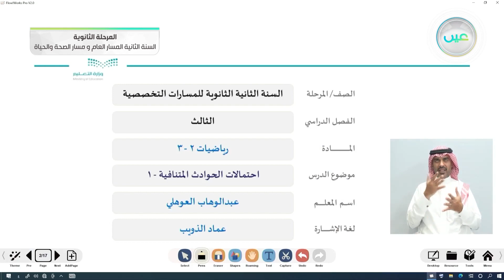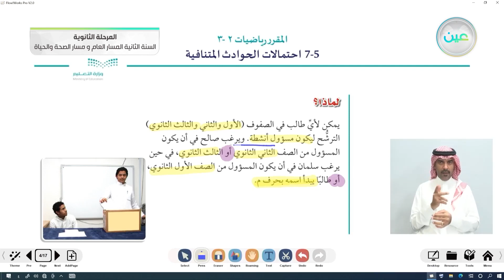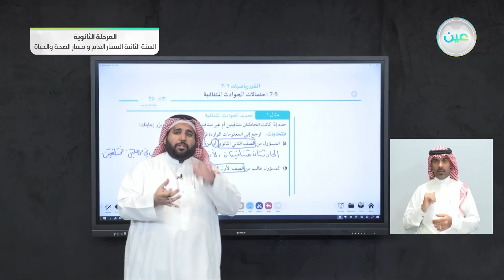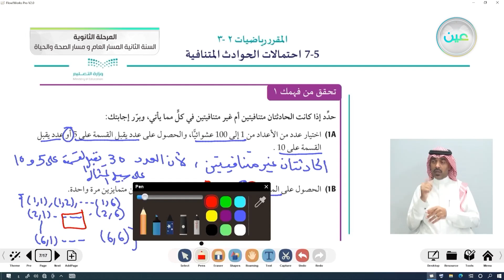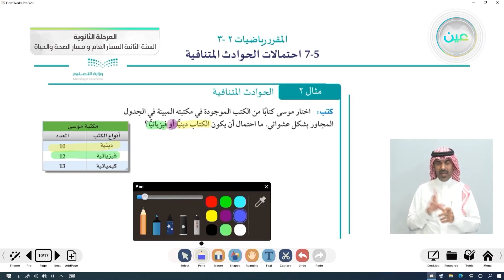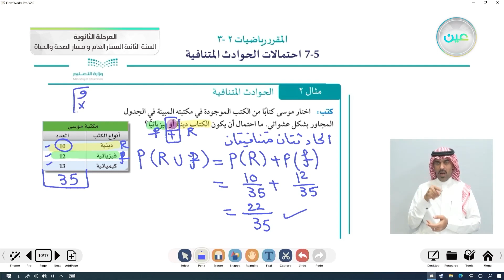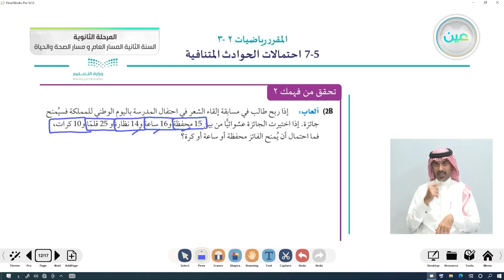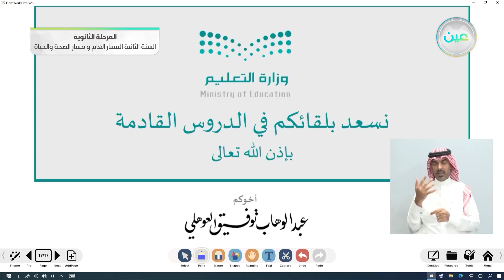احتمالات الحوادث المتنافية - 1 - الرياضيات (2-3) - المسار العام والصحة والحياة - السنة الثانية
الحصة الثانية - الخميس - الأسبوع الثالث - المسار العام والصحة والحياة - السنة الثانية